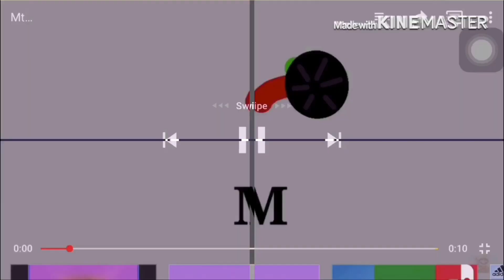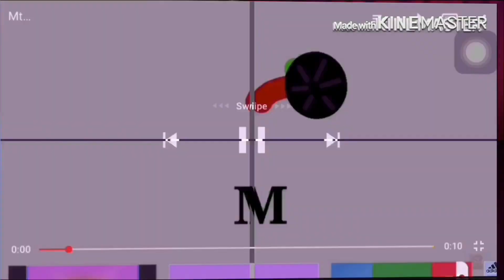2-16 mtrcb g pg and spg effects